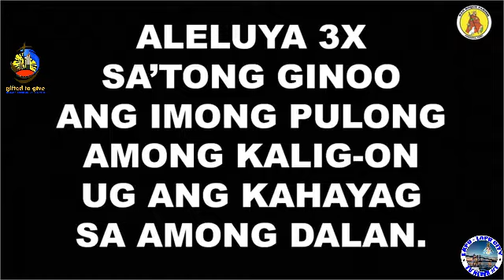9th Day NOVENA MISA 157th PATRONAL FIESTA CELEBRATION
9th Day NOVENA MISA 157th PATRONAL FIESTA CELEBRATION
 BISPERAS HAPPY FIESTA CORDOVANHONS!!!
CEBUANO MASS | AUGUST 15, 2021
Mass Presider/Homilist :
REV. FR. ROLITO RAMIL BALURAN MSC
San Roque Parish Cordova